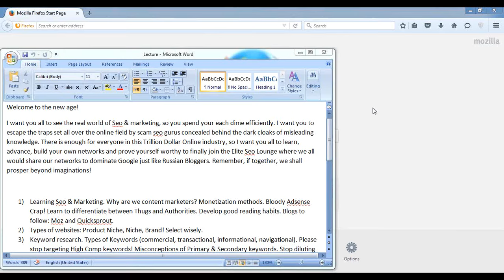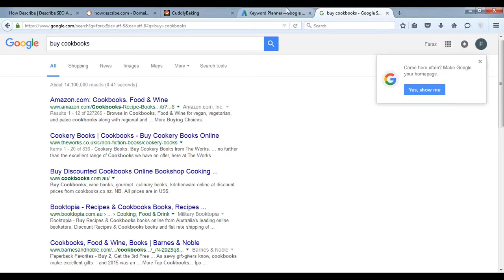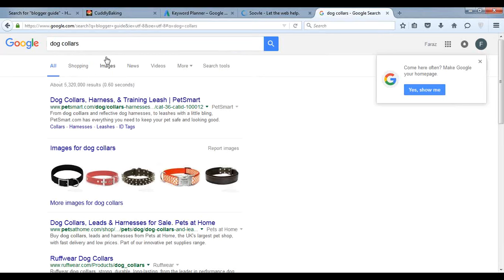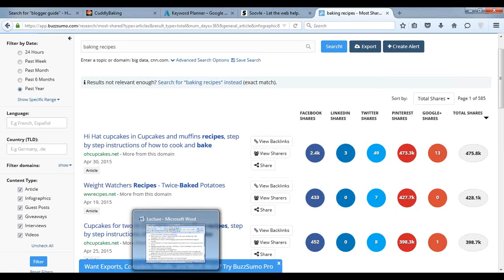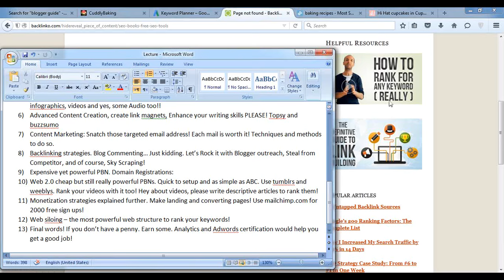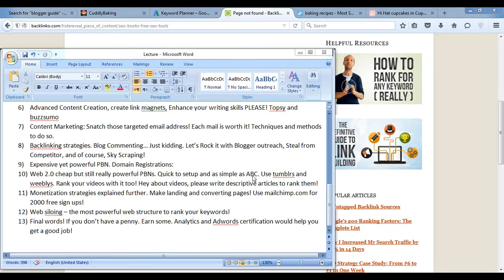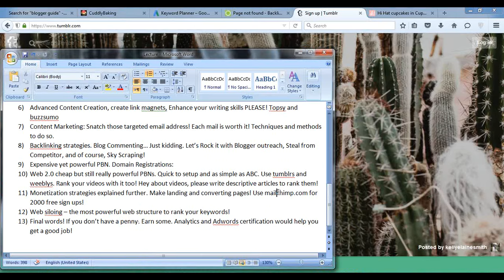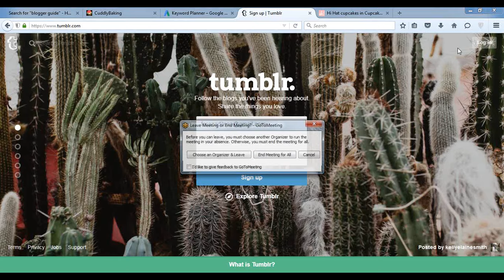Advanced Seo & PBN lecture (for Pakistani/Indian fellows only)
Advanced Lecture on Seo & Content Marketing. Exposing Fake Gurus and Busting Myths.